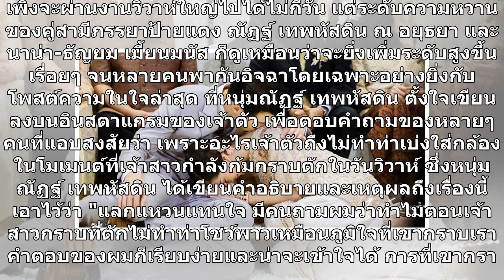"ณัฏฐ์ เทพหัสดิน" ชี้แจงเหตุผล ทำไมผมไม่ทำท่าเบ่ง ตอนที่เจ้าสาวกราบตัก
เพิ่งจะผ่านงานวิวาห์ใหญ่ไปได้ไม่กี่วัน แต่ระดับความหวานของคู่สามีภรรยาป้ายแดง ณัฏฐ์ เทพหัสดิน ณ อยุธยา และ นาน่า-ธัญยม เมี้ยนมนัส ก็ดูเหมือนว่าจะยิ่งเพิ่มระดับสูงขึ้นเรื่อยๆ จนหลายคนพากันอิจฉาโดยเฉพาะอย่างยิ่งกับโพสต์ความในใจล่าสุด ที่หนุ่มณัฏฐ์ เทพหัสดิน ตั้งใจเขียนลงบนอินสตาแกรมของเจ้าตัว เพื่อตอบ...